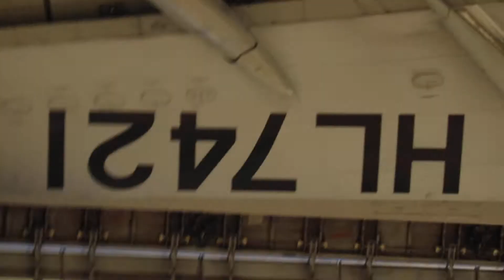OZ241 Seattle - Incheon AsianaCargo BOEING747-400BDSF HL7421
AsianaCargo BOEING747-400BDSF HL7421 Seattle Tacoma Int'l Airport - Incheon Int'l Airport 2019 9/18 Incheon Int'l Airport 33R Runway Landing Canon EOS800D FULL HD 60P YouTube 720P HD